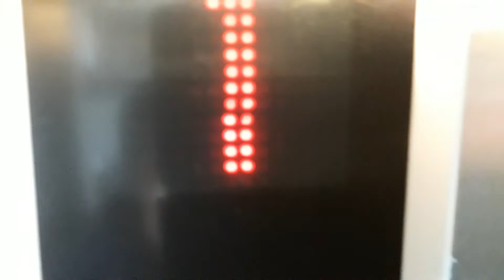Kone Ecodisc Glass Lift at the Eastgate Shopping Centre in Inverness